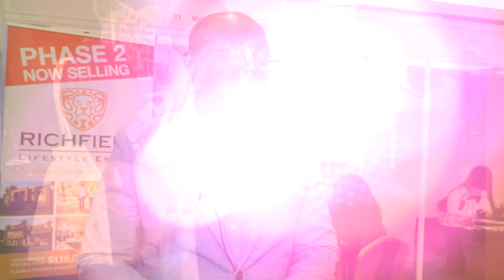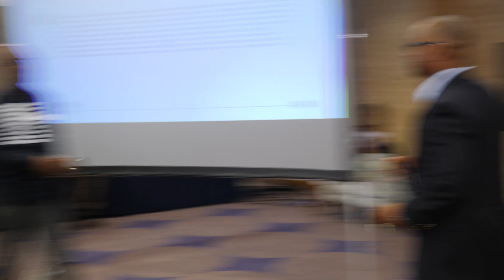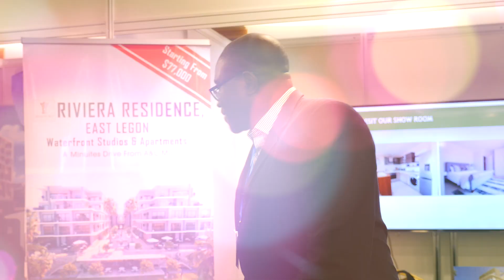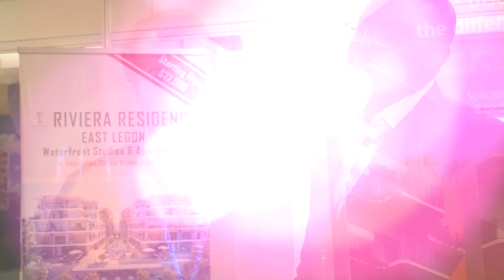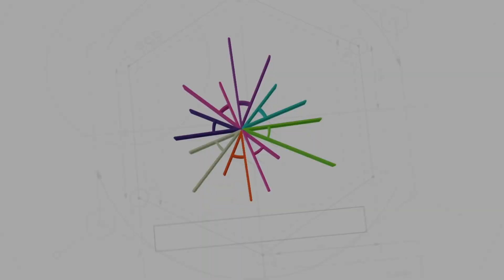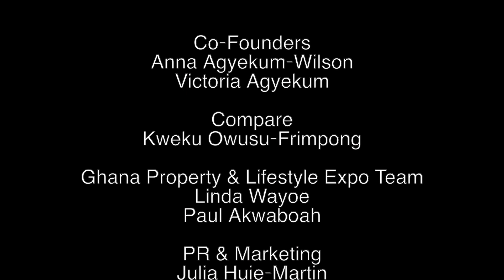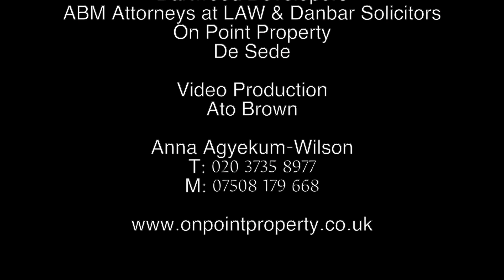Ghana Property & Lifestyle Expo 2018